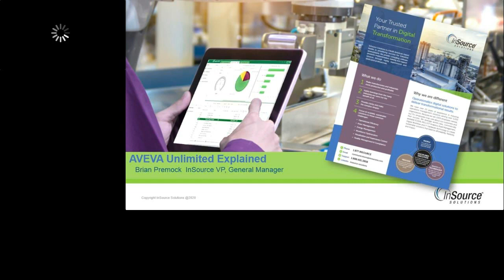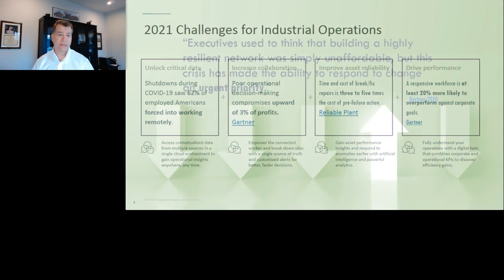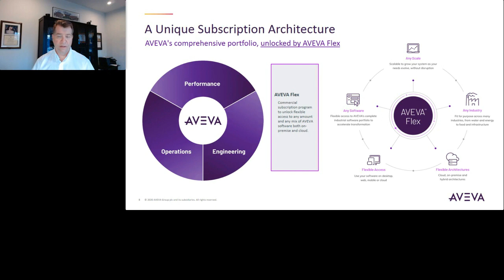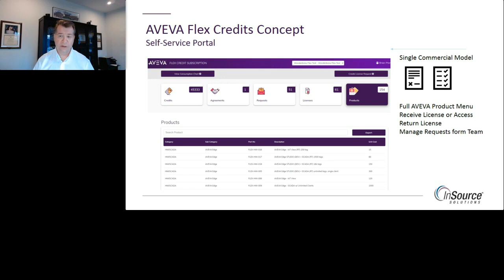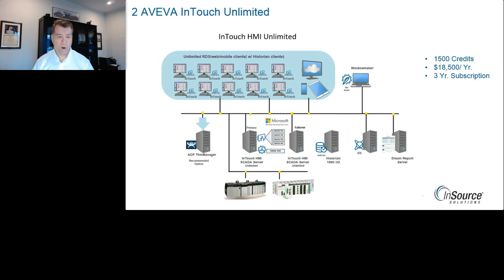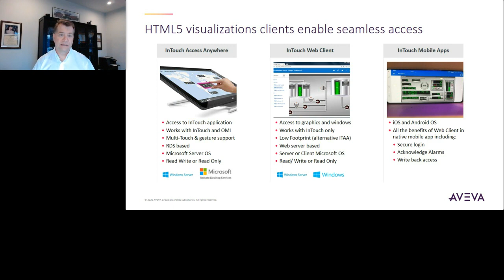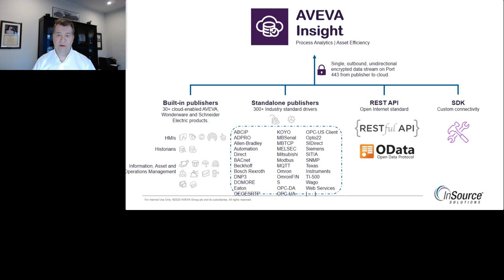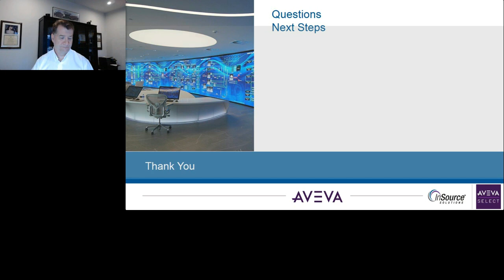InTouch Unlimited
In this video Brian Premock presents AVEVA Unlimited.